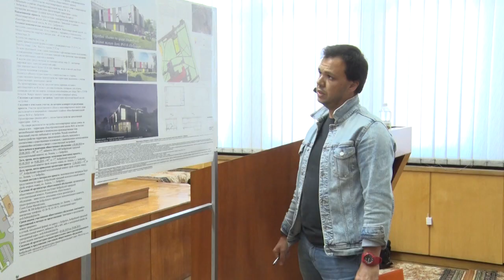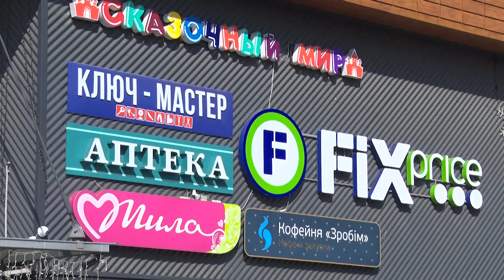Решилась судьба строительства ТЦ на Ульяновской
Напомним, в городе в течении месяца проводилось общественное обсуждение. Одна сторона вышла на защиту зеленых насаждений, другая высказалась за необходимость новых рабочих мест и товаров, который появятся после строительства магазина.